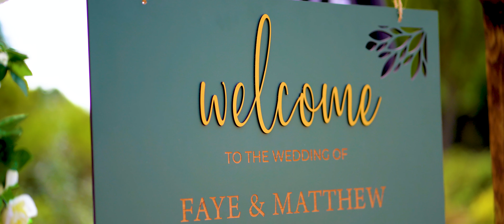Faye & Matt | Hellaby Hall Hotel | Wedding Video Highlight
Faye & Matt’s wedding was all about the party vibes! From start to finish, the energy was electric, and the fun was non-stop. 🥳🎶